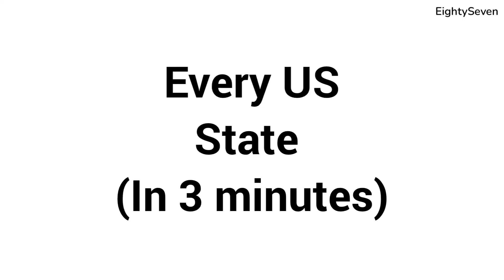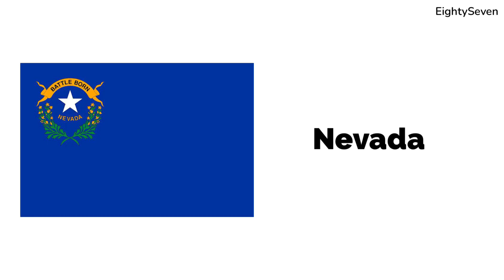Every US State in 3 Minutes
Here is every US State in order from Alabama to Wyoming. This also includes each state’s flag. Have you ever wanted to know all of the 50 US states? Just watch this video a couple times and you will! Also, if you enjoyed this video I recommend checking out some of our other videos!

The United States of America is a world superpower with 50 states that have their own governor but are United under one country.

Note: All the Images/Pictures shown in the video belong to respected owners not us. We are not the owner of any pictures shown in the video.